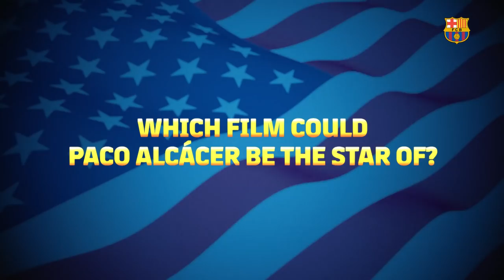BARÇA MOVIE QUIZ | Jasper Cillessen vs Paco Alcácer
In the following video, the FC Barcelona goalkeeper and striker test their knowledge of each other's favourite films and actors